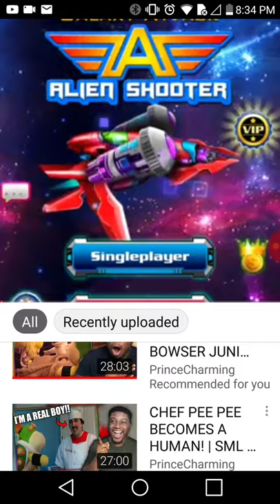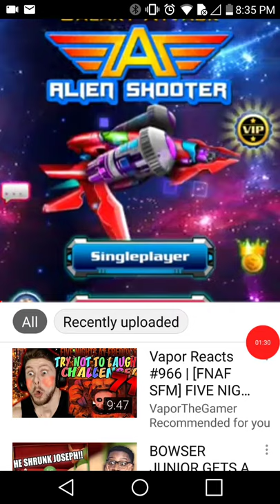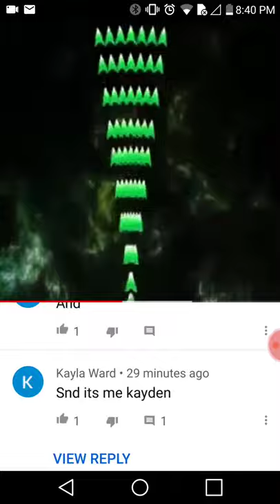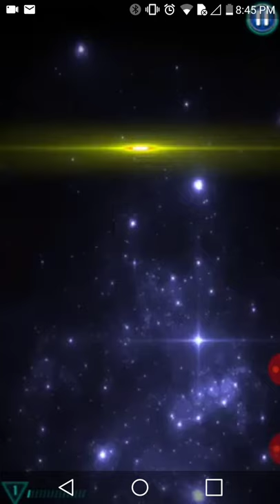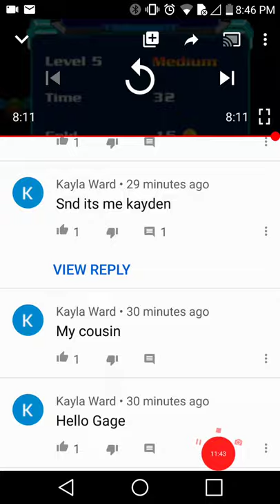Reacting to my cosine's video of my old favorite game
All of the credit go's to my cosine go check him out it is gaming wizards